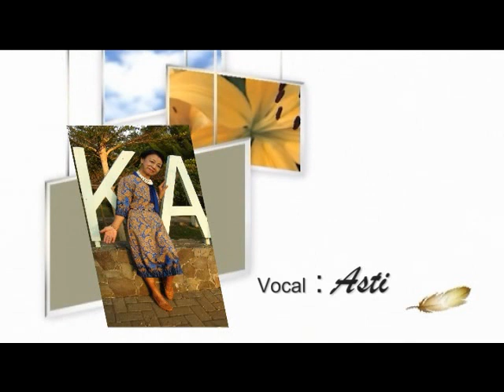08 Simponii Rindu Voclans Musik Lokal Temanggung 2018